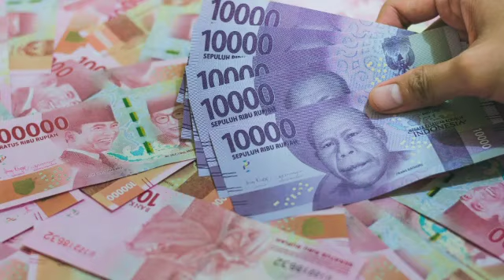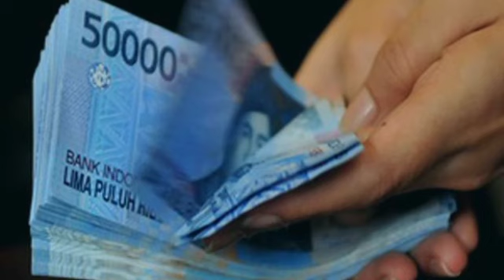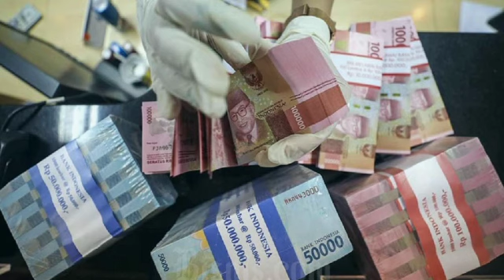Inilah Besaran Selisih Kenaikan Gaji Pensiunan PNS Bulan Januari yang Siap Dibayar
Inilah Besaran Selisih Kenaikan Gaji Pensiunan PNS Bulan Januari yang Siap Dibayar@infopnsofficial6677